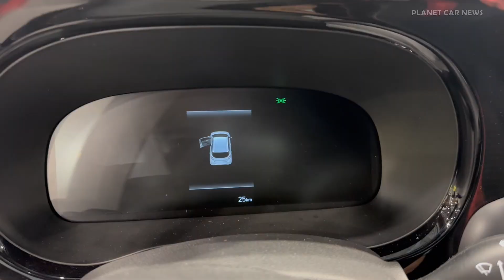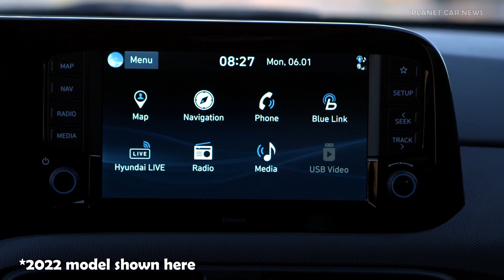New 2024 Hyundai i10 N Line Facelift (1.0 T-GDi 100) | Visual Review, Exterior, Interior & Boot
Take a look at the new 2024 Facelifted Hyundai i10 1.0 T-GDi 100 N Line trim that was at Salon de l'auto Lyon 2023.

Price of the presented model : 20'450 €

Colour : Atlas White
Interior : Black with Red Contrast Stitching and 'N' Logo

0:00 Exterior & Lights
0:40 Interior front seats
2:00 Exterior Details
2:34 Interior rear seats
2:57 Boot & storage spaces
3:26 Infotainement

Specifications:
1.0 T-GDi 3-Cylinder Petrol engine
Torque : 172 Nm
0 - 100 km/h : 10.5 s
Fuel consumption combined : 5.4 l /100km